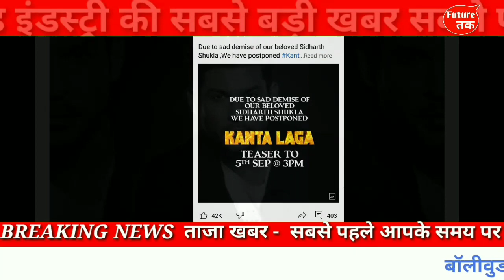Kanta Laga Teaser - Tony Kakkar , Yo Yo Honey Singh , Neha Kakkar | Anshul Garg